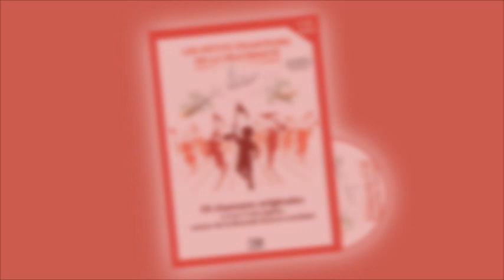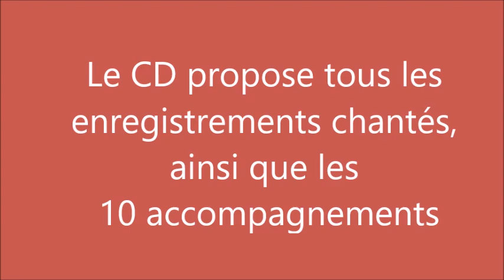Les petits chanteurs de la Fraternité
10 chansons originales à 2 ou 3 voix égales, autour de la Seconde Guerre mondiale : paroles, partitions, play-back, dialogues et textes pédagogiques d'accompagnement.